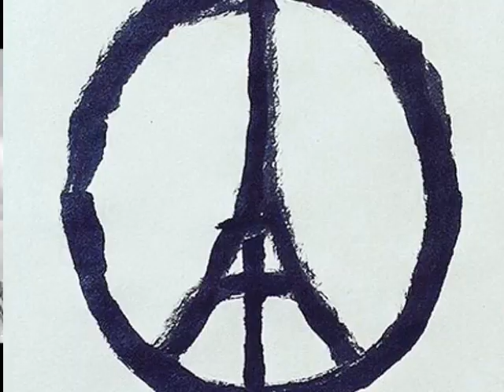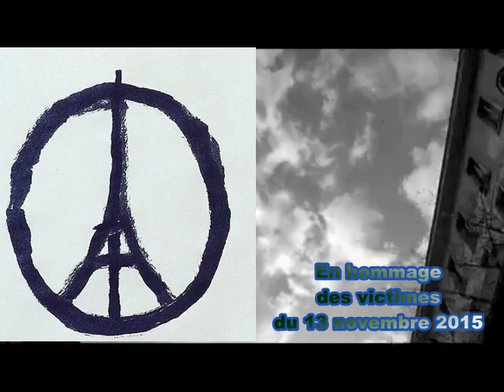Paris s'éveille En hommage aux victimes du 13 novembre 2015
En hommage aux victimes du 13 novembre 2015